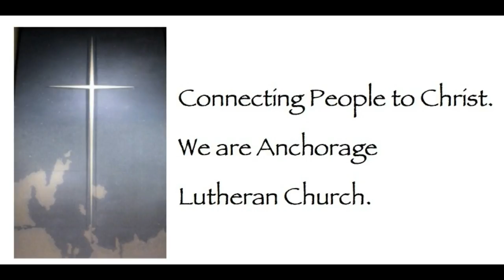05 28 17 08 30 God's Loving Care DAve Keddington